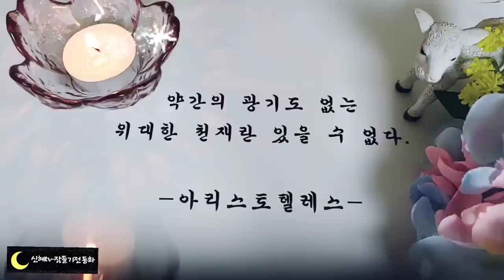🌜듣다보면 잠드는 옛날이야기🌛/호랑이와 호미/중간광고없음/전래동화/옛날이야기/수면동화/오디오북/잠자리동화/신혜tv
호랑이와 호미(0:00)
미인을 얻고 부자가 된 효자(6:03)
이상하고 기이한일(12:13)
사또와 삽살개(22:07)
강아지들의 효성(32:39)
새로 부임한 수령(45:26)
이야기정리,의견(1:00:00)

호랑이와 호미 이야기를 듣다 보면 웃기기도 하지만 많은 교훈을 얻을 수 있습니다.
우리나라는 교육열이 굉장히 높은 나라이지요.
그런데 이 이야기에서도 나왔듯이 지식을 담는 교육에만 열중하고 생활의 지혜와 사람들과 함께 어울리는 방법 등을 배우지 못해서 나중에 성인이 되어 사회의 적응하지 못하는 경우가 많이 발생하고 있습니다. 세상은 지식으로만 살아갈 수 없습니다.
진정한 어른이 되기 위해 가르치고 기르는 것이 진정으로 필요한 훈육일 것입니다.